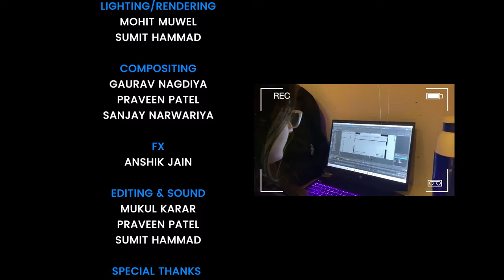The Screen - Animation Short film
Excited to share our 3D animation short film, "The Screen," Enjoy the film!

🏆 Awards received by The Screen: 🏆
🎬 Won Best Animated short film in Aesthetics Film Competition 2023 🏆
🎬 Won the 2nd runner-up award at the Chitra Bharti Film Festival 2024! 🏆
🎬 I received a nomination for Best Director in Professional Short Film category at the Chitra Bharti Film Festival 2024! ✨